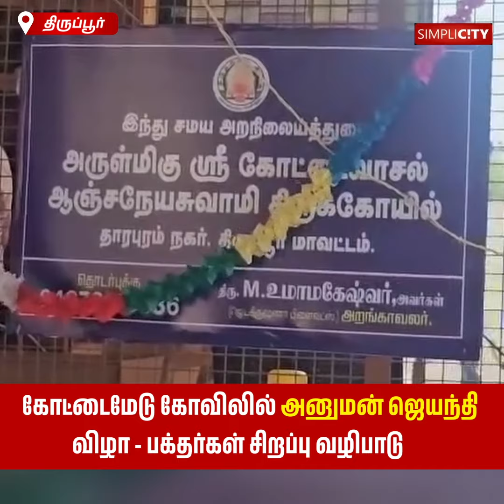கோட்டைமேடு கோவிலில் அனுமன் ஜெயந்தி விழா - பக்தர்கள் சிறப்பு வழிபாடு